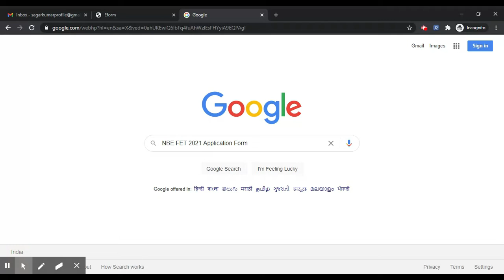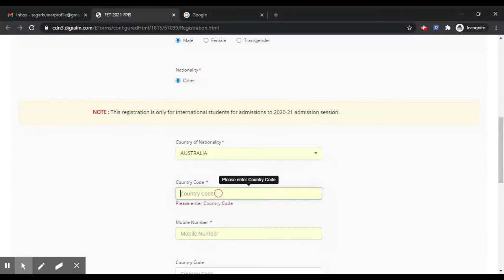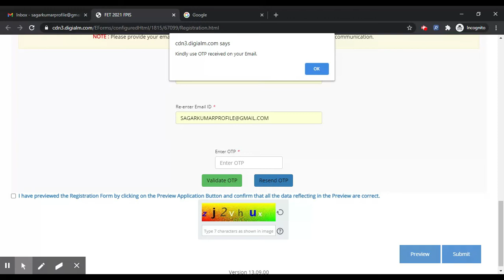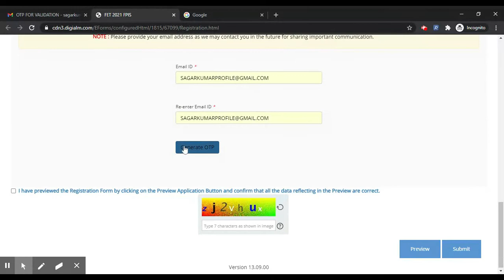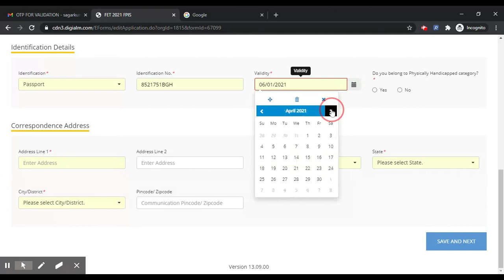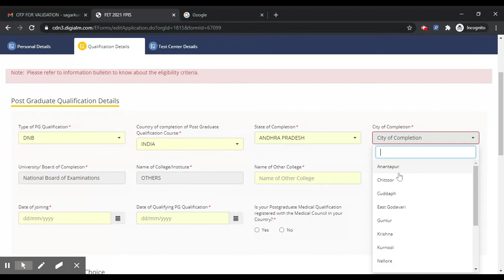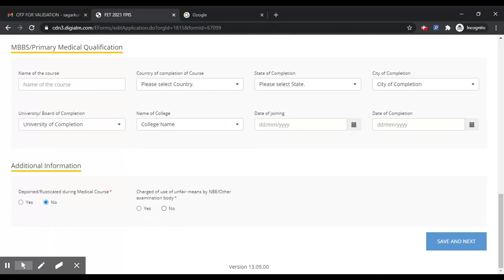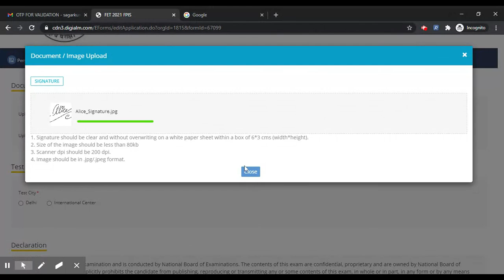NBE FET 2021 Application Form (Released) - Know How to Fill NBE FET 2021 Application Form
NBE FET Study Material FET exam books&index=aps&camp=3638&creative=24630&linkCode=xm2&linkId=dcf8d8d0e16a4d3e04e1c04820ada2bc